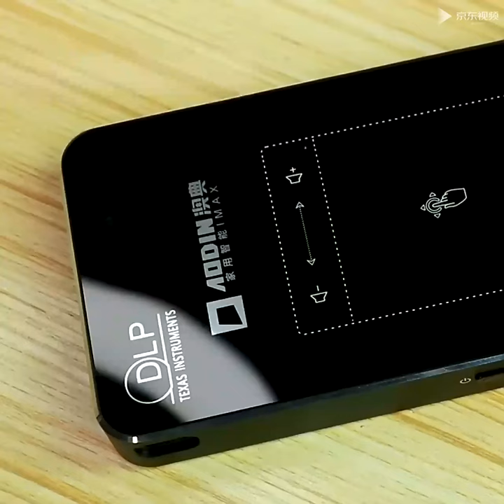WJHH M8 home portable projector